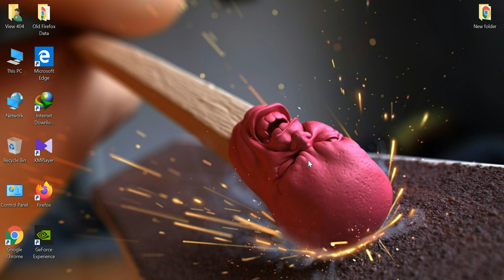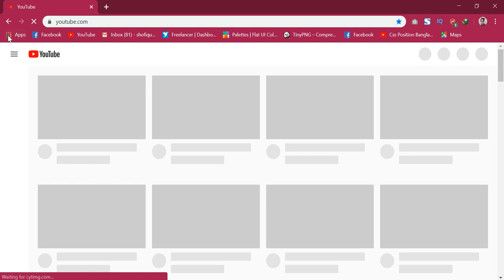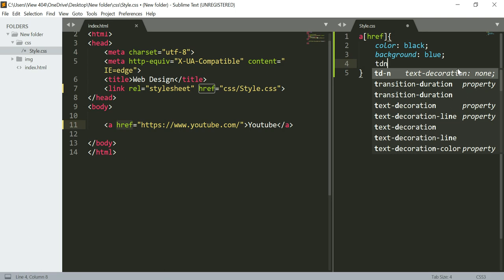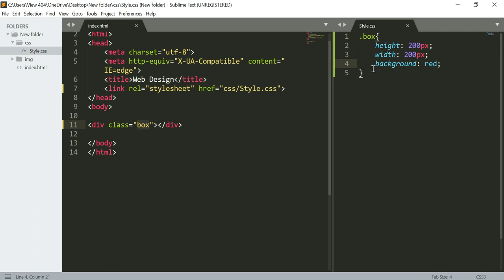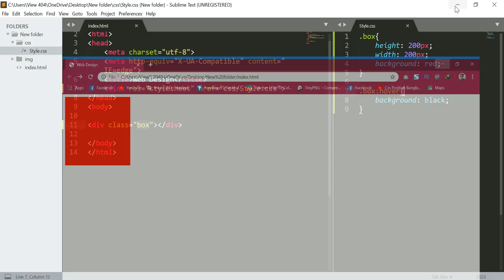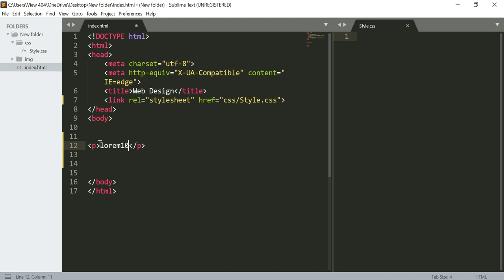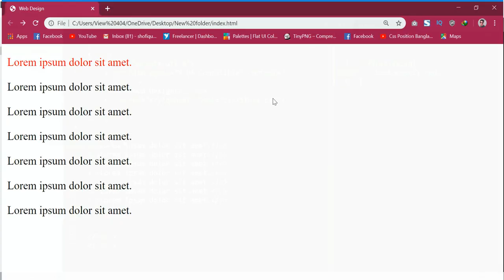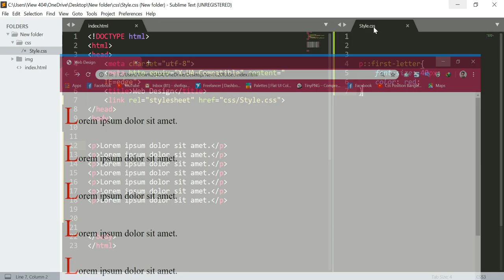Web Design Basic Css Course Part 8 bangla 2023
_______________VIEW_____404______________

view 404,css element bangla tutorial 2020,css3 bangla tutorial 2020,web design tutorial for beginners 2020,css selector bangla tutorial 2020,